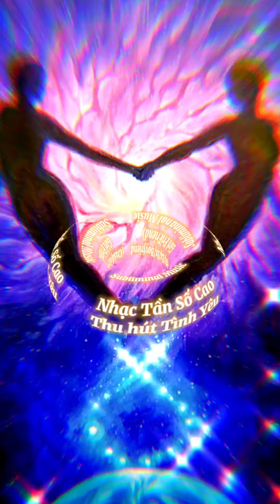𝘛𝘰𝘳𝘰𝘵 𝘛𝘢𝘳𝘰𝘵 : Trải bài Tarot: TÌNH YÊU “happy ending” khi nghe 21 ngày nhạc Tần số này✨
🐚 Trong clip này : torottarot,tarotreader,traibaitarot,bàitarot,trảibàitarot,traibaichungtarot,thongdiepvutru,thongdieptarot,thongdieptinhyeu ,thongdiepcuocsong,tinhyeu,tarot đọc được suy nghĩ, thanh tẩy, trải bài, trải bài chung, trải bài tarot, trải bài tarot cuộc đời, xem tarot, tarot Vietnam, tarot reading, thong diep vu tru, thong diep thien than, cung hoang dao, gay, lesbian, nang luong, nang luong tich cuc, healing, tarot tinh yeu, tarot cuoc song, boi tarot,tarot online,xem tarot,

🐬 share this :